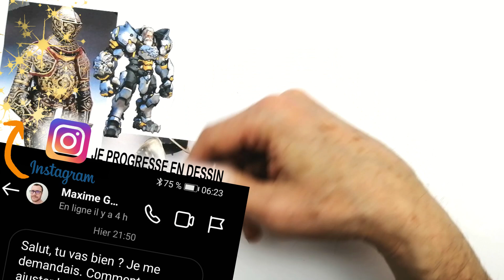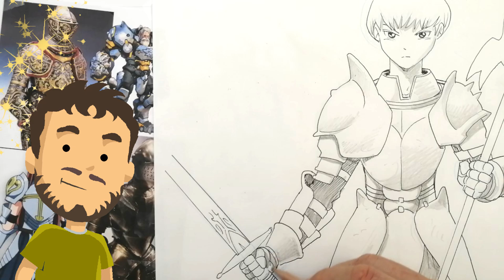COMMENT dessiner une ARMURE seya, overwatch, Erza Scarlet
Salut. Une vidéo que vous allez ADORER, ou on dessinera FACILEMENT des armures style médiéval, science ficion ou exosquelette...   😄 avec Erza Scarlet de  FAIRYTAIL, Pégase de SAINT SEYA et Reinhard du jeu OVERWATCH.
😄 Voix / Montage / Dessins / Texte de Francis Sapin
💛 Rejoignez les sponsors de cette chaîne pour bénéficier d'avantages exclusifs (Toutes les vidéos en avant- première + des vidéos exclusivement réservées aux membres) (votre nom et vos dessins présentés dans mes vidéos)
🔸 Matériel présent dans la vidéo
- Règles courbes
- Stylo Uni pin noir
- Crayon gris HB
- Crayons Prismacolor COL ERASE effaçables
- Crayon double rouge/bleu
► Retrouvez Je progresse en dessin sur facebook et instagram :
► Composition musicale : Aaron Kenny